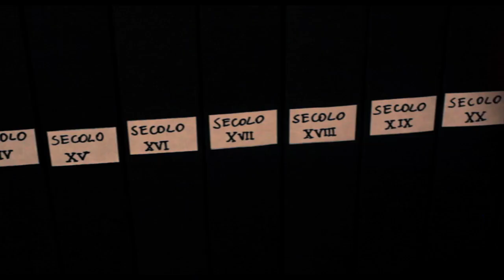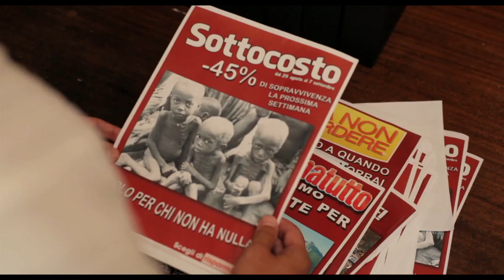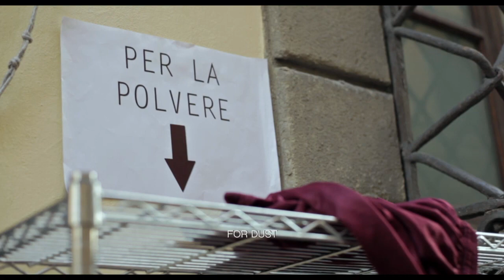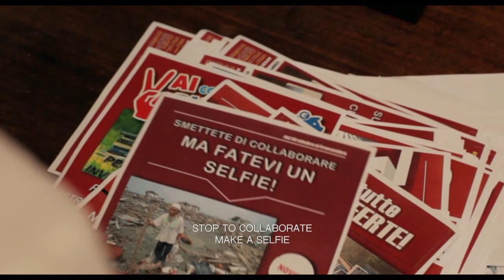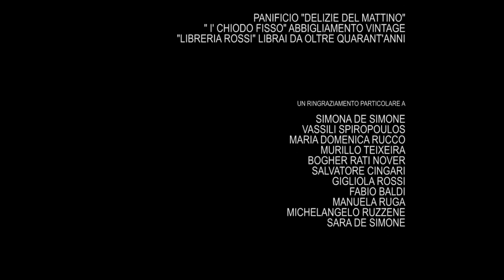WingMakers - TEMPTRESS VISION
Dear Friends,

One day,

out of this fleshy cocoon
I will rise like a golden bird of silent wing
graceful as the smoke of a fallen flame.
I will dream no more of places
Hidden–secreted away in heaven’s cleft
where the foot leaves no print.

One day,

I will walk in gardens holding hands
with my creation and creator.
We will touch one another
like lovers torn by death
to say goodbye.
We will lay in one another’s arms
until we awaken as one
invisible to the other.

One day,

I will isolate the part of me
that is always present.
I will dance with it
like moonlight on water.
I will hold it to myself in a longful embrace
that beats perfection
in the hymn of the Songkeeper.

One day,

when I curl away inside myself
I will dream of you
this flesh-covered-bone of animal.
I will yearn to know your life again.
I will reach out to you
Such magic!
Glory to covet the unknown!
That which is
is always reaching for the self
that cheats appearances.
Who dreams itself awake and asleep.
Who knows both sides of the canvas
are painted, awaiting the other
to meld anew.

- TU aka Wingmakers Poetry, Chamber 4, AAP

Film: La Tentazione (2015, Florence) by Giovanni Polisano